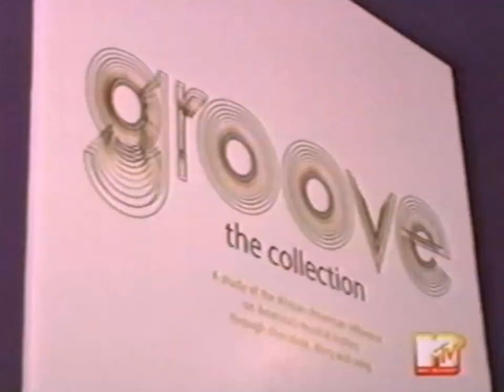Ciara & Suchin Pak talk 'The Evolution' | TRL (Vosges Haut-Chocolat) [HD] 2006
TRL aired a segment featuring Ciara & Suchin Pak trying out chocolate truffles and discussing her album "The Evolution." More Cici content otw